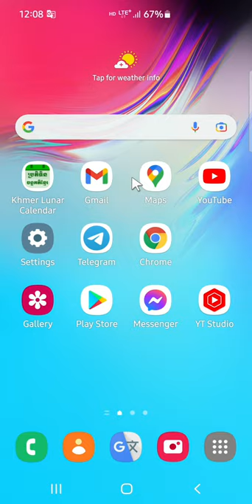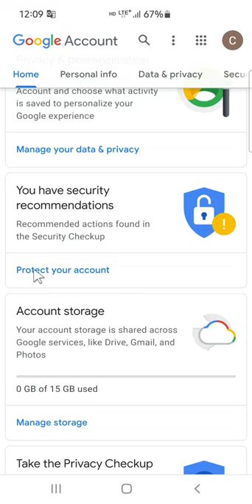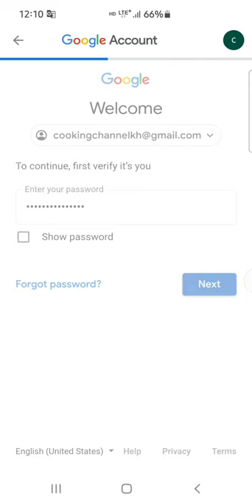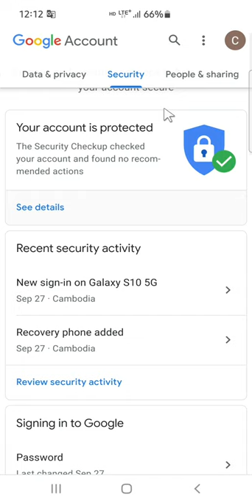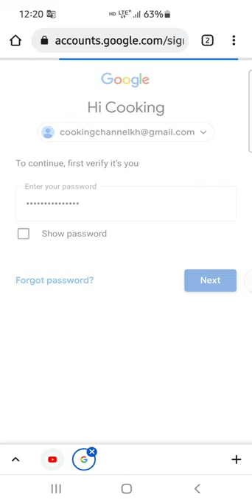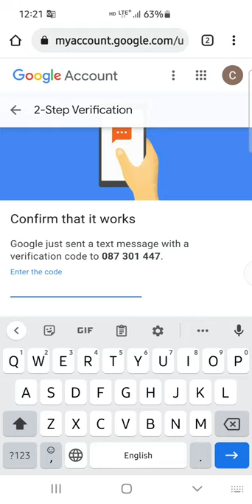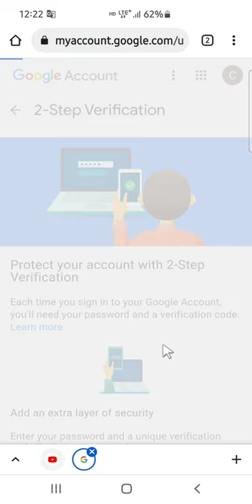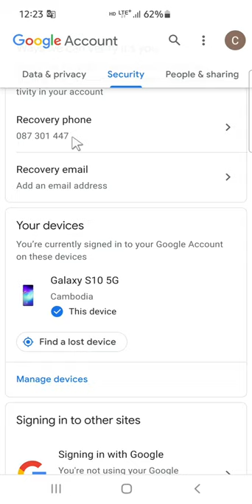របៀបដាក់ 2 Step ការពារ channel YouTube ពីអ្នក hacker